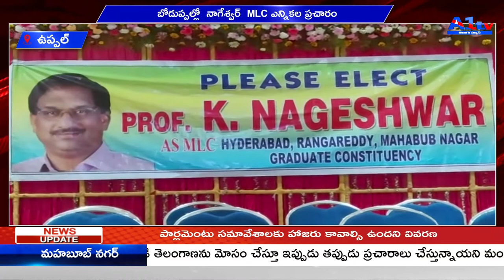ఉప్పల్ బోడుప్పల్లో నాగేశ్వర్ MLC ఎన్నికల ప్రచారం || A1TV TELUGU